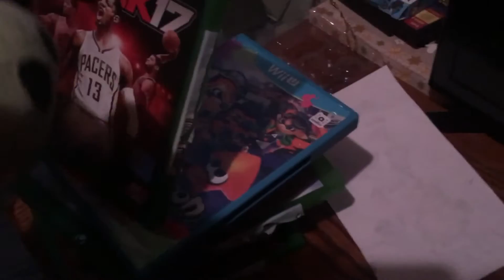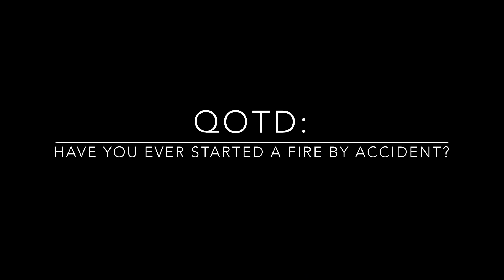Pig Rappers Live Stream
THIS VIDEO CONTAINS LANGUAGE THAT MAY BE OFFENSIVE TO SOME PEOPLE

Pig Rapper wants to livestream but people keep interrupting him.